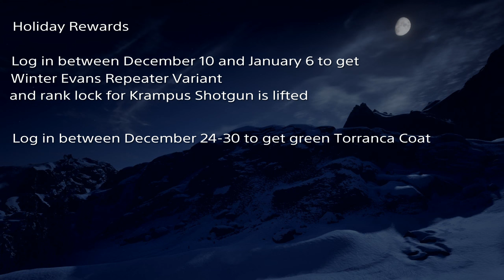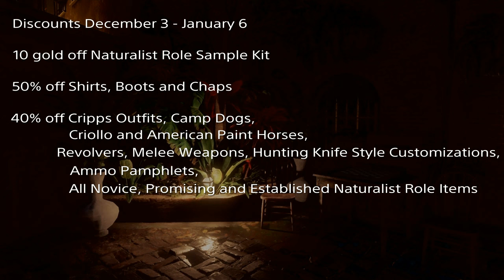December Monthly Update in Red Dead Online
Bonuses Discounts Rewards Limited Stock Items December 3 - January 6
Free outfit
- Sobol Hat
- Urban Gloves
- Iniesta Shirtwaist (Male), Everyday Shirt (Female)
- Neat String Tie
- Irwin Coat (Male), Ballard Jacket (Female)
- Martindale Pants (Male), Fitted Pants (Female)
- Sportsman's Boots (Male), Watonga Boots (Female)

WEEKLY REWARDS
- Dec 3-9: Sample a Legendary Animal to receive the red Furred Gloves
- Dec 17-23: Win in the Featured Series to receive the red Fanned Stovepipe Hat
- Dec 24-30: Complete three Role Challenges to receive the Citadel Rock Treasure Map

FEATURED SERIES CALENDAR
- Dec 3-9: Hardcore Shootout Series
- Dec 10-16: Hardcore Gun Rush Teams
- Dec 17-23: Festive Series 1
- Dec 24-Jan 6: Festive Series 2